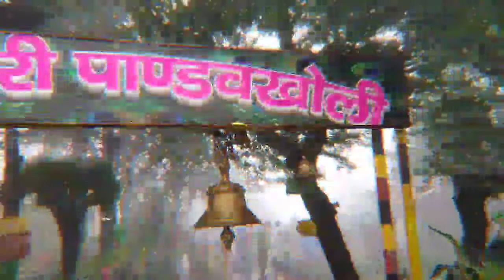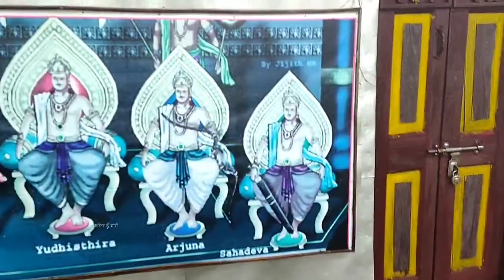PANDAV KHOLI 🎬🙋🏻‍♂️ Unforgettable🙃Morning walk.. Aa ab laut chle 🤪